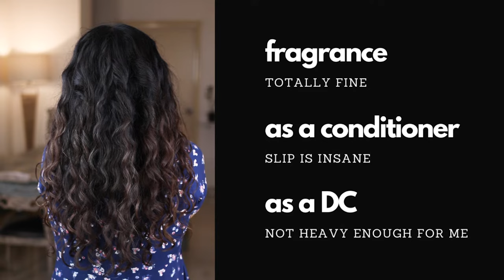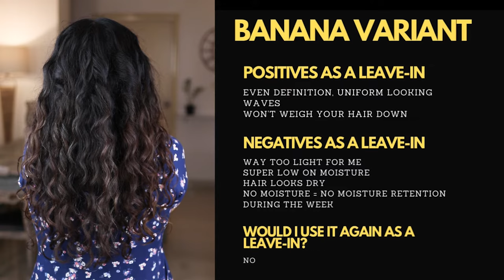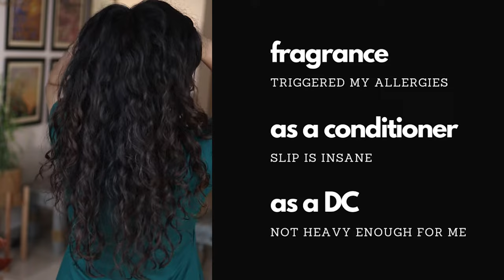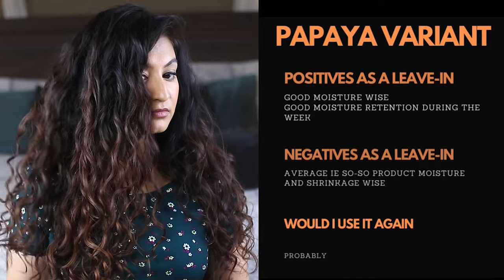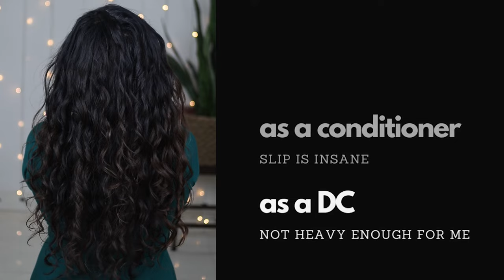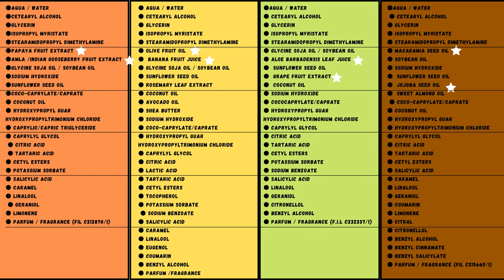Garnier Fructis Hair Food - Which One Should You Buy? | Opinion on 2b 2c 3a Wavy Curly Hair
In this video I compare all four variants of the Garnier Fructis 3 in 1 Hair Food.
This is an honest review. I did not receive any products in PR from the brand.  I bought all 4 tubs.

There's been so much hype surrounding these products recently, I had to see if the products are truly worth it. Most importantly I wanted to help you make the right decision when choosing amongst the 4.

In this video I compare the performance of all 4 variants as 3 in 1 products. I talk about my thoughts on the fragrance of each, how each performed as a conditioner, as a deep conditioning hair mask and a Leave In Conditioner. We find out if there's real merit in calling these 3 in 1 products. I also talk about which I'd use again.

As mentioned in the video, my need for slip has changed. But our community can use your help. If you have long hair and have used any of the products shown in the video, do leave your thoughts on the slip. Super keen on your inputs!
It would also be nice if you shared your opinion on the product in general. What is your hair type, curl type and porosity? Which variant did you use? How was heavy or light enough for your hair? What is your usual product lineup? How did it compare to your experience with these products? Honest opinions are encouraged. Haircare is subjective. Products work differently on different curl types and porosities. By sharing your experience, you might help someone make the right choice.

Please remember that hair products work differently for different people. It is quite possible for you to dislike a product that I love.
It's quite possible for you to be allergic to certain ingredients.

It is also possible for you to have allergic reactions to CG approved hair products and skincare products used in my video. I've listed some common allergens found in shampoos in my pinned comments on a video called, 'ANSWERING YOUR QUESTIONS ON HAIR FALL' . Always always always test for allergic reactions before trying anything I use in my videos.